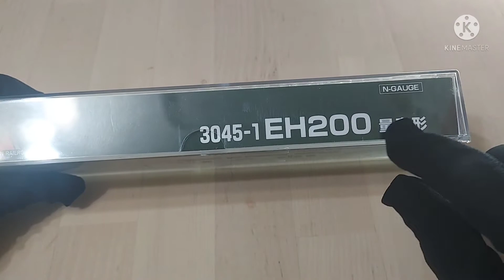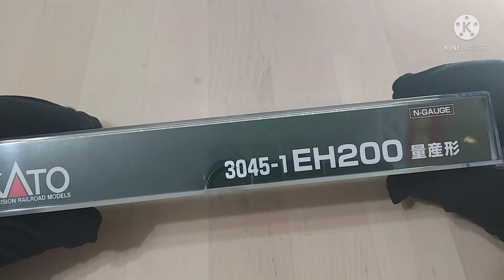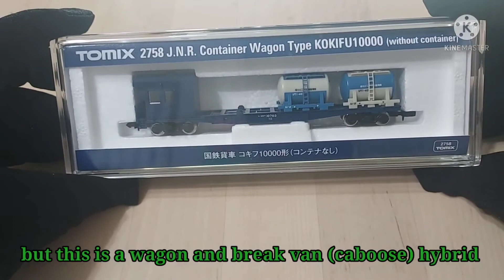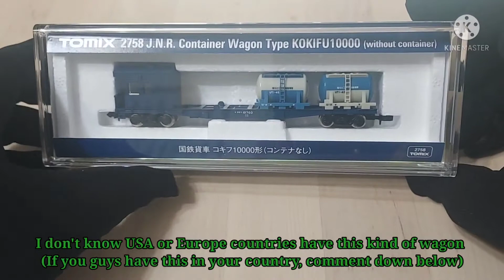KATO JR EH200 locomotive |MTS.11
Also share to your friends 👭🏻👬🏻